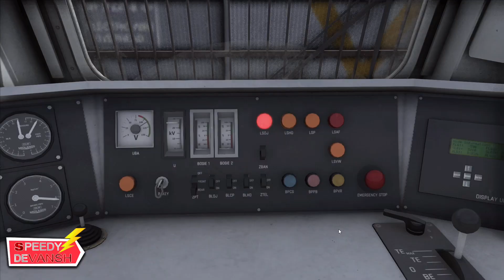From Electric Speed to Diesel Power: 12424 NDLS to Dibrugarh Loco Transformation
"Join us on an exhilarating train journey from New Delhi (NDLS) to Dibrugarh, as we capture the fascinating process of changing locomotives from electric to diesel. Experience the power transition that keeps this incredible journey going smoothly. Get a behind-the-scenes look at the mechanics and technology involved in this captivating transformation. Whether you're a train enthusiast or simply curious about the inner workings of the Indian Railways, this video will take you on an unforgettable ride. Don't miss the electrifying moments of our 12424 NDLS to Dibrugarh adventure!"🚂🚃🚃🚃🚃